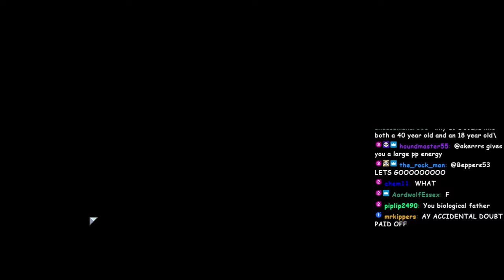Engineer but mobile turrets don't SUCK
Using the amazing mod, mobileturretbuff, we make the mobile turrets WAY better on the engineer in risk of rain 2. Hours of ror2 gameplay for you to enjoy to your hearts content. Kiss kiss.

survivors of the void dlc pog